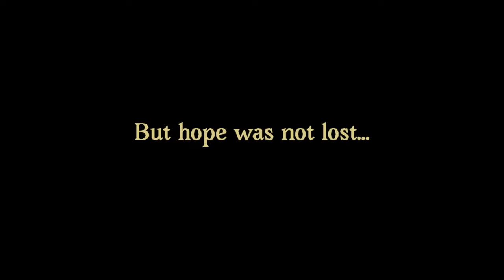La Rana Trailer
La Rana is a single person adventure game where the player controls Soos, a frog temple servant, who is trying to purify a cursed temple.

Long ago the Temple of Rana brought rain and prosperity to the world. Now it stands neglected, its source of power stolen away. You awaken as the temple’s last guardian, a small frog spirit. The lost power of Rana lies before you at the temple’s base. Using the last drops of Rana’s power, you must explore the vast ruins while discovering its secret chambers and marveling at its faded glory. Recover the Temple of Rana’s lost power and restore rain to the world.

La Rana was developed between June and December 2018. The team concentrated on making a tight, highly focused game that emphasizes magical, whimsical qualities brought to life by visual effects.